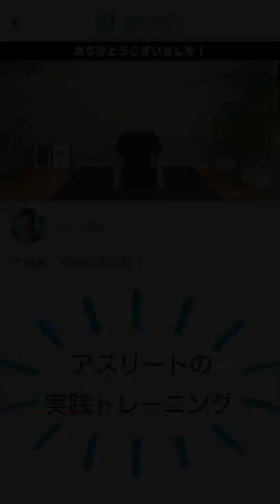競泳 立石諒 大胸筋TR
日本代表選手とおうちで
本格フィットネスしよう！！